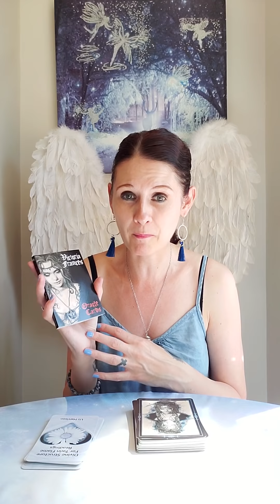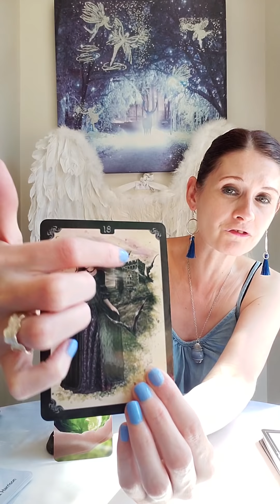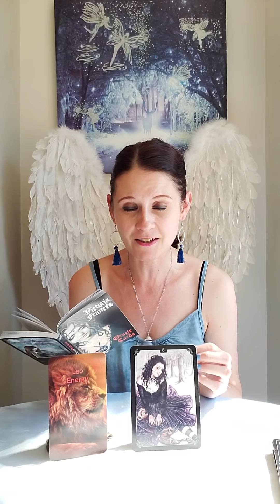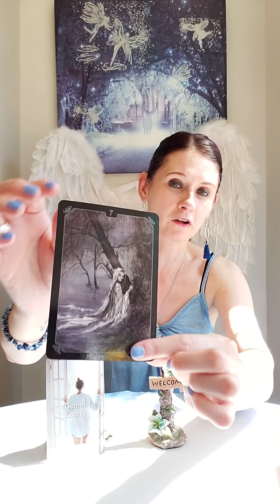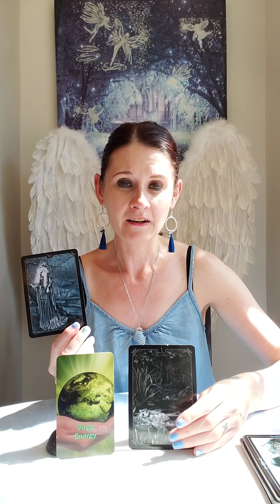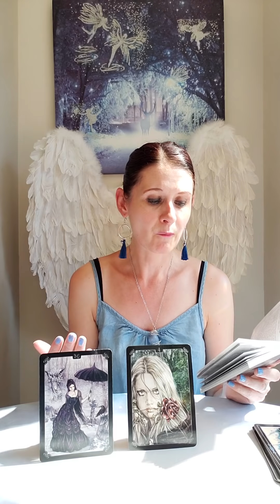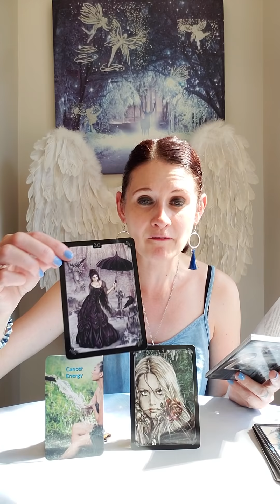Horoscopes Weekly All Signs 🔮 Twin Flames ✅ Monday 19 - 25 July 2021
Horoscopes Weekly All Signs 🔮 Twin Flames ✅
Monday 19 - 25 July 2021

Aries 💛 24:40
Taurus 💛 1:08
Gemini 💛 34:09
Cancer 💛 52:06
Leo 💛 12:48
Virgo 💛 45:59
Libra 💛 30:00
Scorpio 💛 17:40
Sagittarius 💛 7:15
Capricorn 💛 49:40
Aquarius 💛 41:21
Pisces 💛 36:51

Decks Used Today :
💛 Victoria Frances Oracle Cards

Thank You to everyone who joined the stream and thank you for the energy donations, your love and support means the world 😘